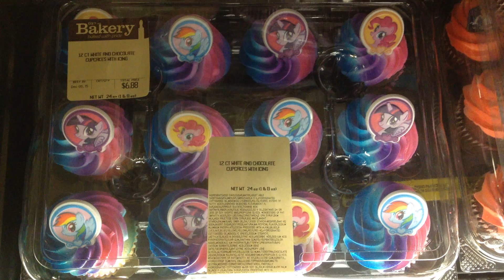Pinkie Pie's Cupcakes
MLP Cupcakes from Walmart.